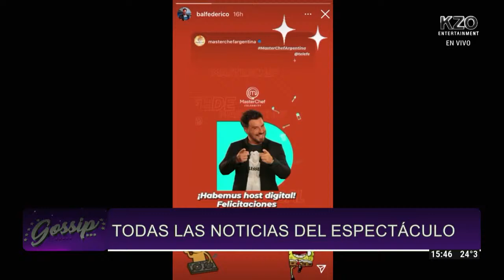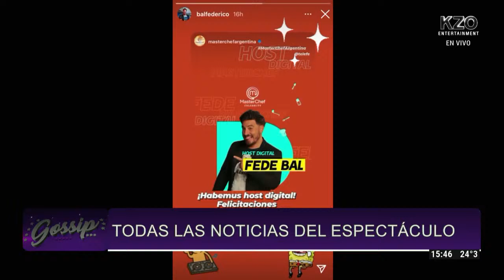LA ÚLTIMA PARTICIPANTE CONFIRMADA PARA MASTERCHEF CELEBRITY 2